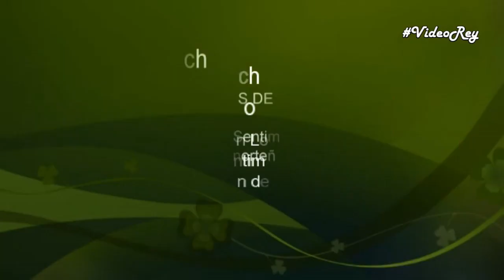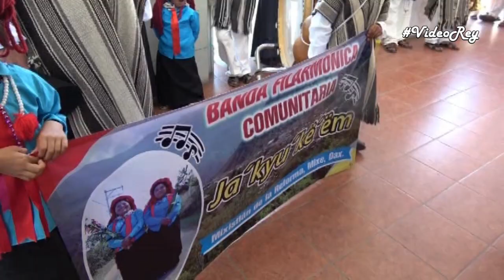Zoogocho 2020 Menos 1 - Video 6 - Baile titular Sentimiento Chicano (QEPD) Borja ,Recepción bandas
Zoogocho 2020 Menos 1 - Video 6 - Baile titular con Sentimiento Chicano (QEPD) Y Los Borja
Sensacional ambiente de fiesta logrado primero por Los Borja y luego por Sentimiento Chicano (QEPD). Ahora les falta uno de lo elementos (Luis Leonardo) que ha pasado al siguiente nivel de la vida. Con respeto, les muestro ésta, una de sus últimas actuaciones.
Además la Recepción de bandas de Talea, Mixistlán de la reforma y Raíces Zoogochences.